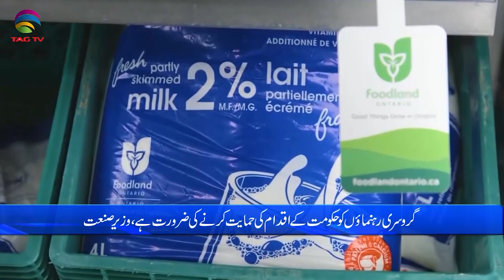International and Canadian News - September 27, 2023